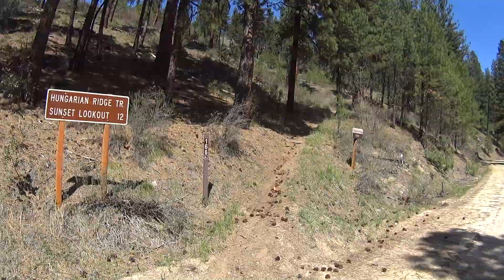Another Ridge Trail, More Snow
We clear another ridge trail and get turned around by snow.